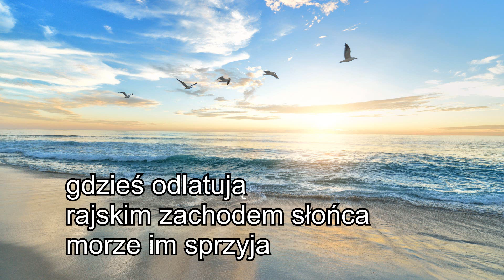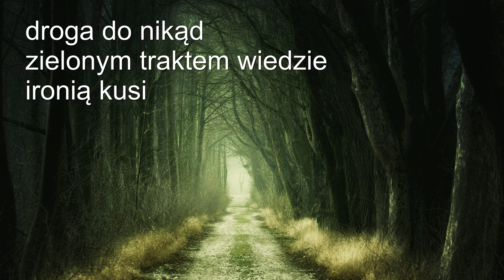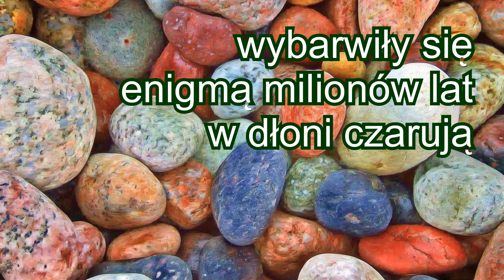Haiku. Fantastyczne zdjęcia, relaksująca muzyka. Czytają autorzy: Agata Kostka i Janusz Strugała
gdzieś odlatują
rajskim zachodem słońca
morze im sprzyja

z kroplami rosy
czekają kreatywnie
jesień nie straszna

wabi motyla
zachwycają kolory
wypije nektar

obraz wszechświata
zapiera oddech w piersiach
żywioł tajemnic

zwabiła słońce
zamknęła między dłońmi
może nie zajdzie

ciemnym błękitem
chmury w wodzie odbite
to kwiat nadziei

spękane drewno
już nie prosi o wodę
zachwyca pięknem

droga do nikąd
zielonym traktem wiedzie
ironią kusi

wybarwiły się
enigmą milionów lat
w dłoni czarują

dalekim rejsem
płynie w morskie pejzaże
marynarze śpią

czułe dotyki
w kroplach słońce głęboko
zachodem leczy

turkus diamentu
gałąź w suknię ubrana
stożki na wietrze

jaskrawy kolor
motyl i pomarańcza
wszystko zwolniło

wszechświat tak blisko
planeta ziemia słyszy
kosmiczny oddech

dłonie w zachodzie
utrwalone na piasku
maluja przyszłość

słońce nad nimi
te fioletowe płatki
odbite w wodzie

okręgi życia
czas ucieka nie wróci
w teraz ta chwila

właściwa droga
słuchaj swojego wnętrza
zna odpowiedzi

serca jak głazy
ogrzane słońcem błyszczą
zmieniają kolor

statki na morzu
pożeglują daleko
hen za horyzont